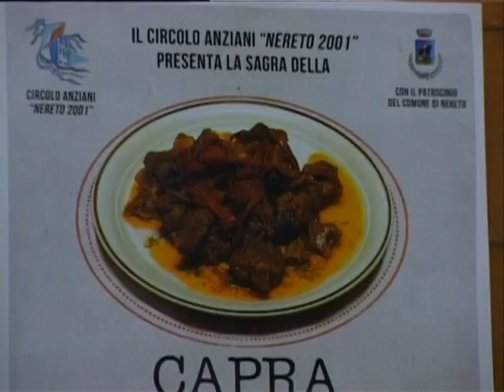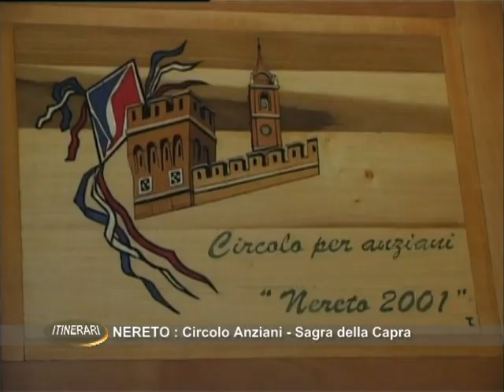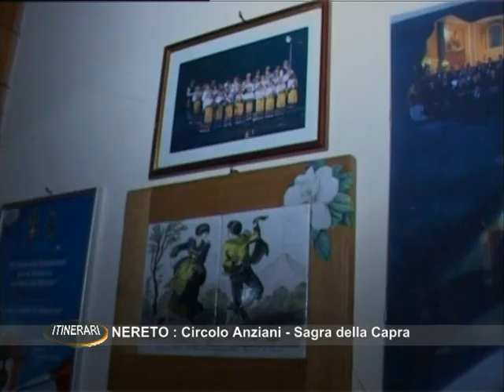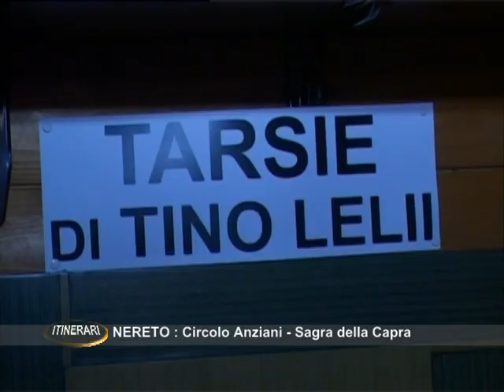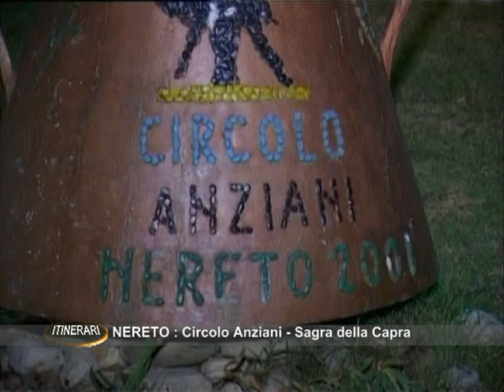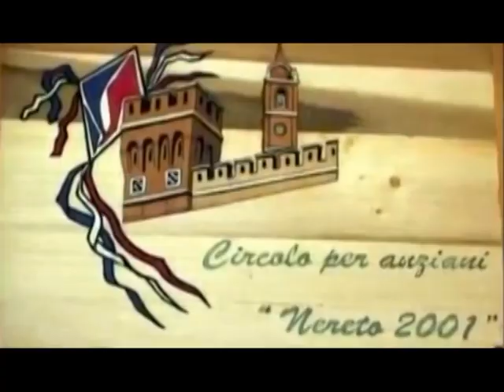NERETO Circolo Anziani ^ Sagra della Capra ^